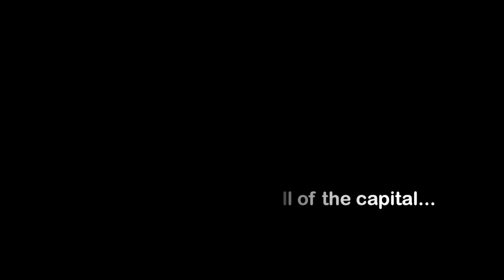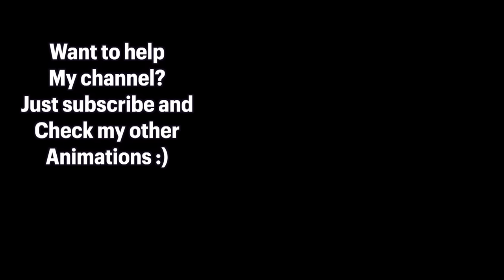Lego WW2 battle of Warsaw, history animation (part 2)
The siege of Warsaw in 1939 was fought between the Polish Warsaw Army (Polish: Armia Warszawa) garrisoned and entrenched in Warsaw and the invading German Army.
It began with huge aerial bombardments initiated by the Luftwaffe starting on September 1, 1939 following the Nazi invasion of Poland. Land fighting started on September 8, when the first German armored units reached the Wola district and south-western suburbs of the city. Despite German radio broadcasts claiming to have captured Warsaw, the initial enemy attack was repelled and soon afterwards Warsaw was placed under siege.
General Czuma managed to gather enough forces and war material to successfully defend the city for several weeks longer. However, the situation of the civilian inhabitants of Warsaw became increasingly tragic. Constant bombardment of civilian facilities, lack of food and medical supplies resulted in heavy casualties among the city's population.
On September 26, Army Warsaw General Juliusz Rómmel, started capitulation talks with the German commander. On September 27, at 12:00 a cease fire agreement was signed and all fighting halted. Soon afterwards, Warsaw capitulated.
On September 29, the garrison of Warsaw started to hide or destroy their heavy armament. Some of the hidden war material was later used during the Warsaw Uprising. On September 30, the evacuation of Polish forces to German prisoner of war camps started and, the following day, German units entered the capital. City was occupied until January 17, 1945.